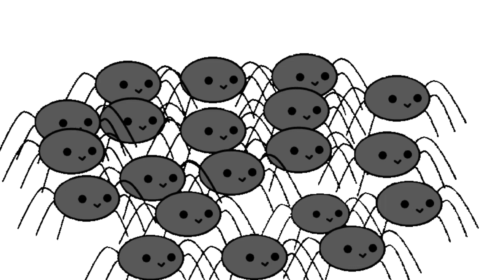Joker gak ada akhlak||The Evil Sister series||Gacha Club Indonesia||Ft.@Wikanofficial